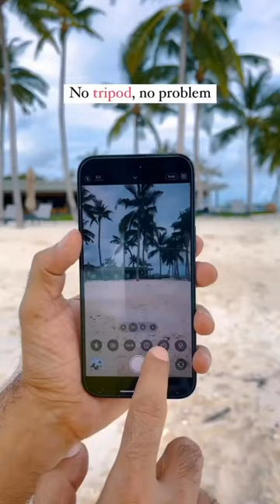tripod hack Beach photo 🏖🏝